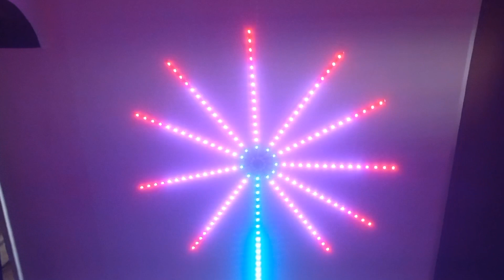How To Make Pixel Led Decoration Light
Hare Krishna
    In This Video , I Will Show You How Can You Make A pixel led Decoration Light At Home.